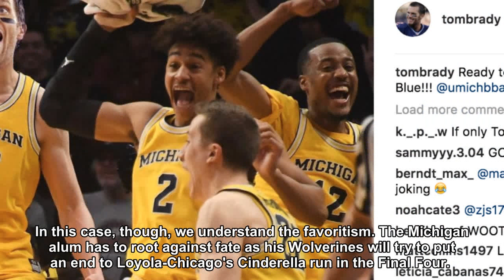Tom Brady posts Instagram pic to support Wolverines in Final Four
It's no surprise that Tom Brady is electing to support the favorite over the underdog.